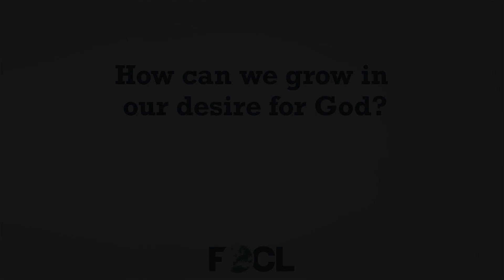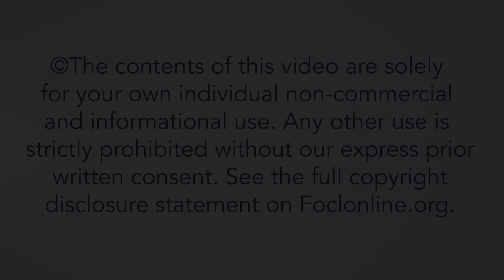How can we grow in our desire for God? - Jelena Sivulka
Jelena Sivulka was born and raised in Serbia, where she got her master’s degree in psychology and in theology. She became a Christian 25 years ago and a few years later got involved in ministry with her husband Greg, planting churches, distributing humanitarian aid, and partnering with Joni and Friends, serving people with disabilities. Jelena has also worked as a counsellor in Serbia’s schools and a social worker, and she is currently working as therapist in a medical clinic. Here, Jelena answers questions from the talk "God’s Presence and a Shattered Mind", given at the 2023 European Leadership Forum.

23INT50A4